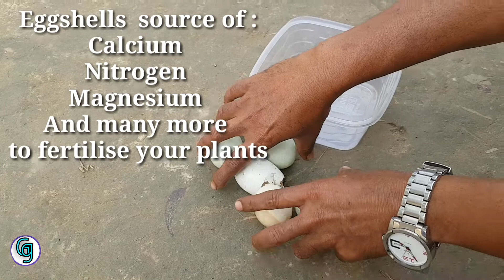Unique Technique How To Make Egg Shells Liquid Fertilizer For Any Plants .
Grafting garden channel properly show how to make egg shell liquid fertilizer for any plants . It's very helpful for rose plant . If you use egg shell liquid fertilizer for any plants that help you plants grow faster . This video shows step by step how to make egg shell liquid fertilizer .